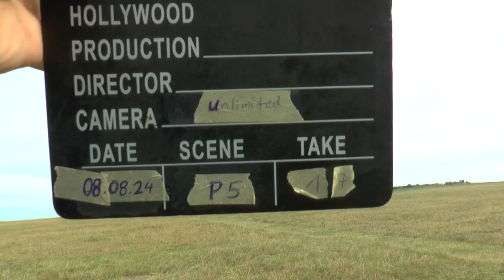WGAC2024 P5 17 Přemysl Vávra 3rdUnk